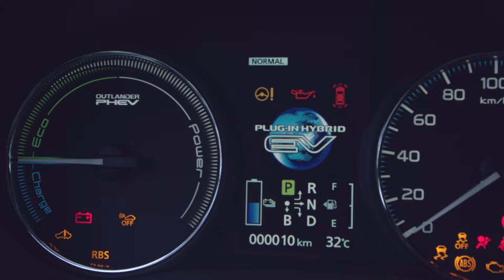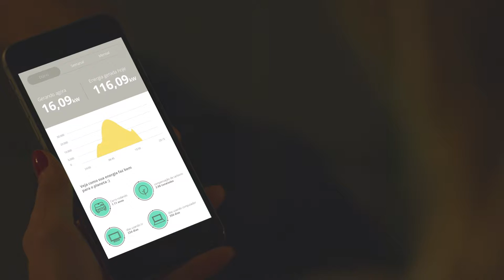Casa Leve (Institucional)